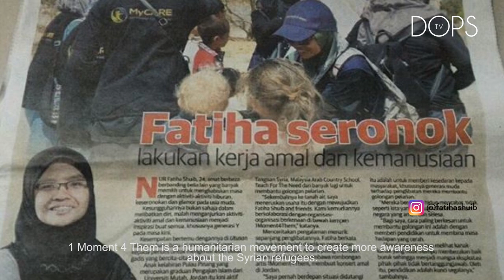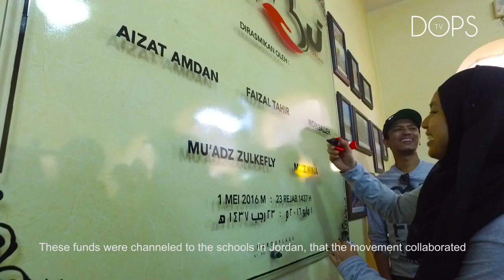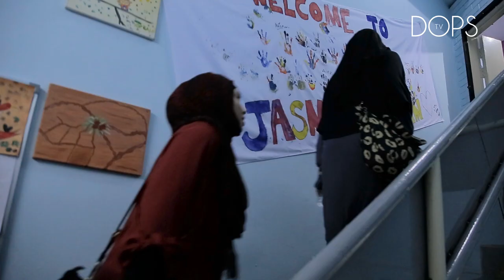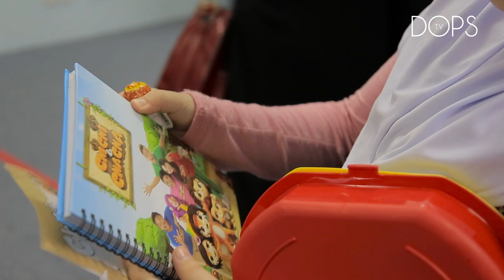Queen of The Deen - Fatiha Shuib #2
A Queen off the Deen is what all Muslimah strives to be. To achieve the best that we can in whatever roles we have on our plate. Could be a daughter, mother, wife, sister or career women.

She is a woman who is strong, independent, successful at her field of work and at the same time has a very strong sense of responsibility towards the Deen and the ummah. Her strive to achieve success in both dunya and the hereafter will hopefully inspire a lot of women out there.

In this episode, we feature you Sister Fatiha Shuib, the founder and the project manager or 1Moment4Them Movement.

Tell us what inspire you the most in this episode, in the comment section down below.

Venue : Jasmine Ash-Sham Education Centre